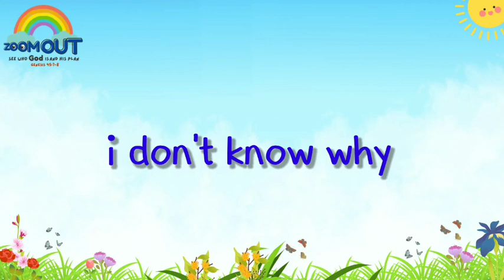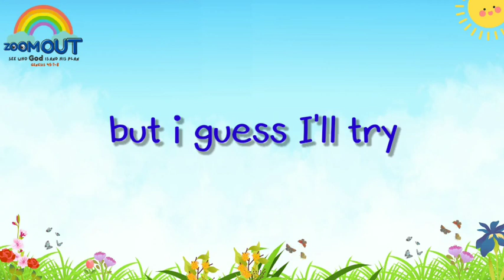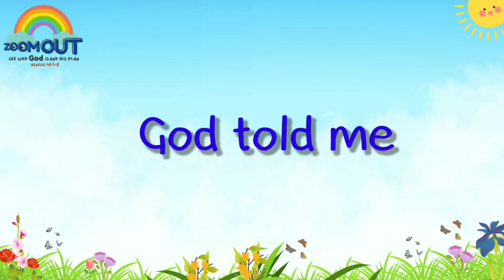VBS2022 ZOOM OUT || Saved by Grace Prayer and Praise Team (version)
VBS THEME SONG 2022